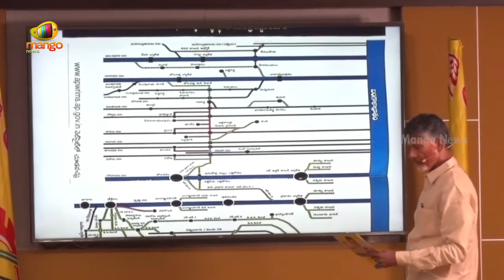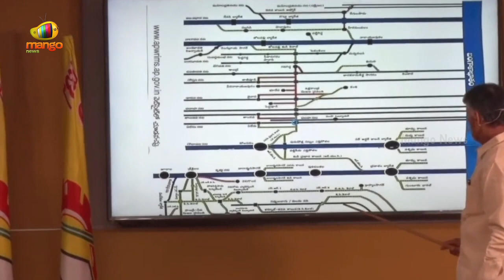Chandrababu Naidu Explains About AP Water Resource Map | TDP vs YCP | AP Politics | Mango News